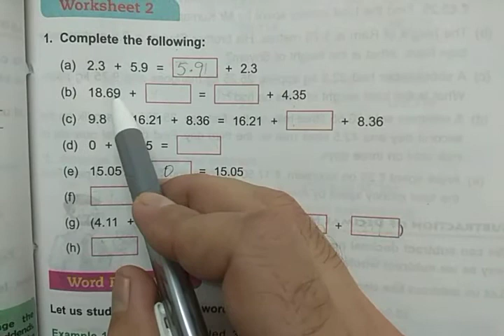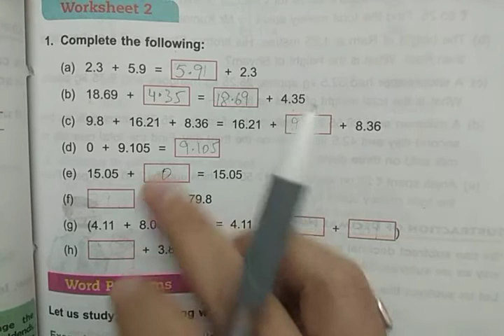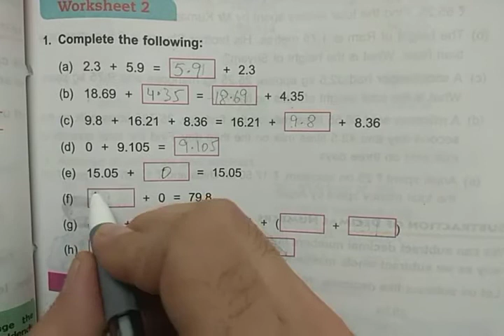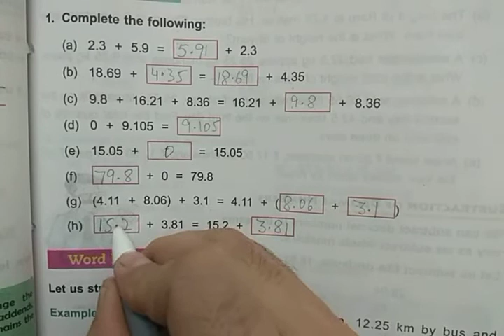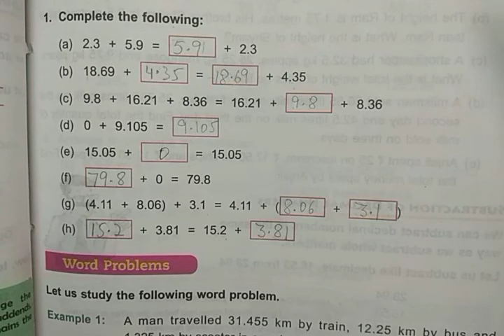DAV Nahan Class-V Maths Unit-6, Part-2